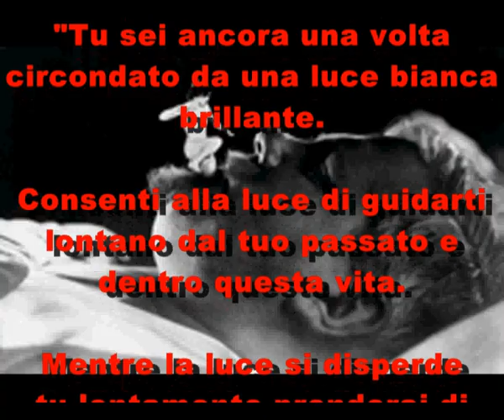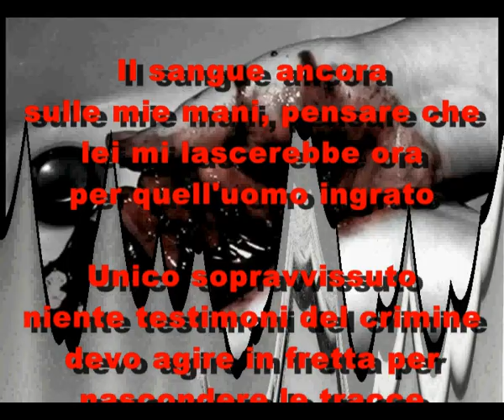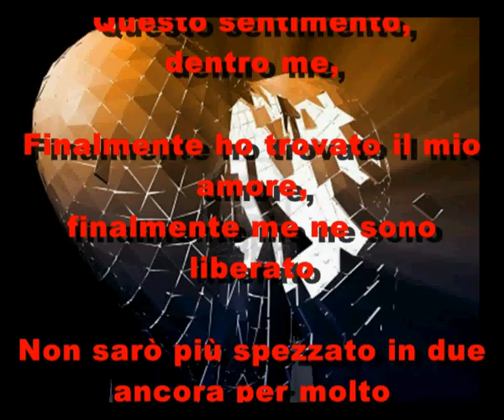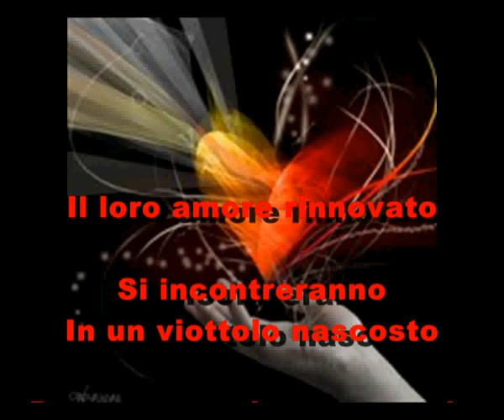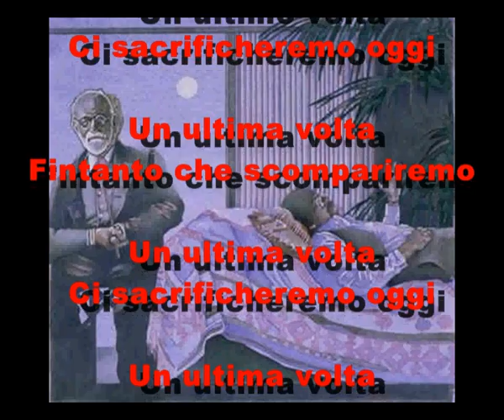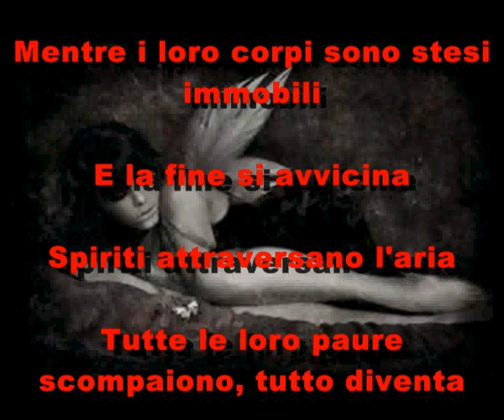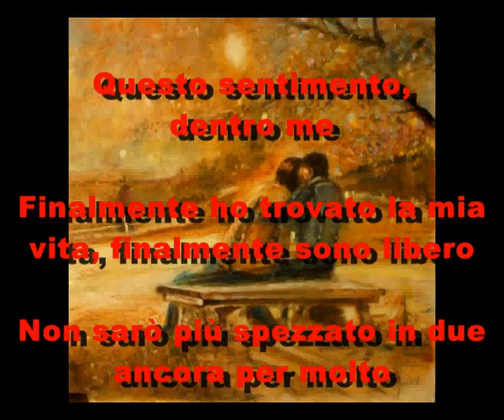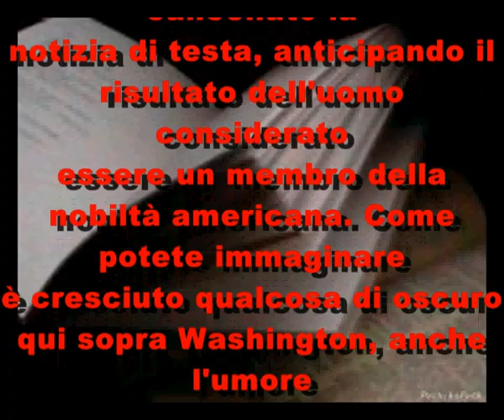Finally Free - Dream Theater + Traduzione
Finally Free - Dream Theater + Traduzione in Italiano.
Un piccolo omaggio da parte mia all'ennesimo brano dei maestri, dall'album Scenes From A Memory che rappresenta un momento magico per la musica e perchè è una vera e propria opera teatrale, che và ascoltato traccia dopo traccia senza tralasciare nulla. Melodie stupende, virtuosismi e tecnica strumentale ineccepibili, testi poetici e teatrali: un solo aggettivo: capolavoro.